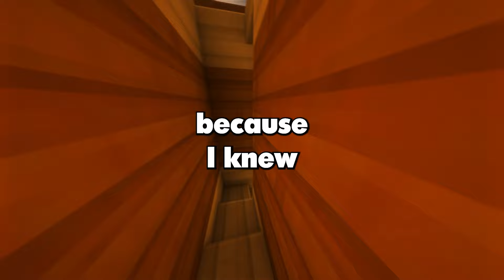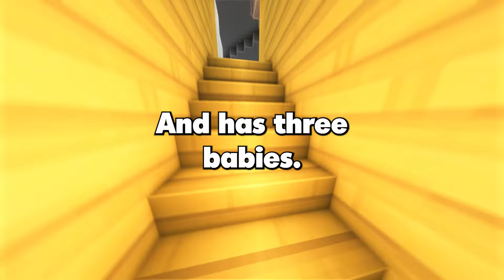Devin... My Ex Cheated on Me With My Mom, and Received an.. From Her